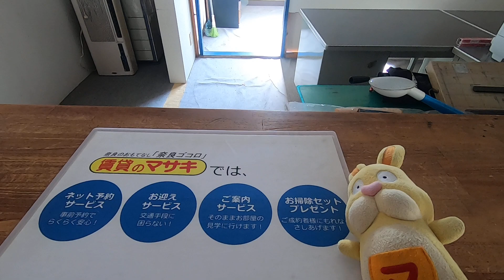【テナントツアー】神殿町学習塾跡｜奈良市奈良駅賃貸｜賃貸のマサキ｜Japanese Room Tour｜011392-2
011392-2
奈良県奈良市神殿町155-7にあります評判の良い間取りのテナント物件【神殿町学習塾跡】の物件紹介動画です。